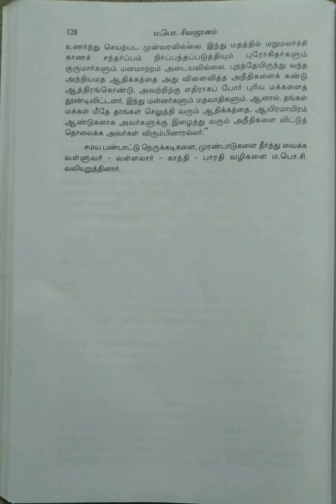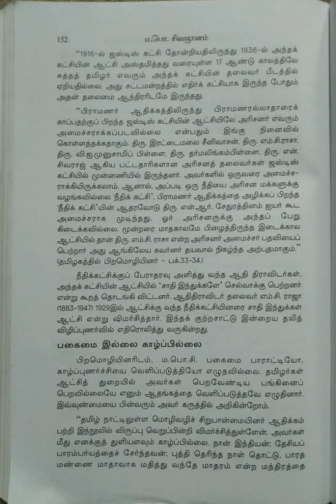இந்திய இலக்கியச் சிற்பிகள்~ம.பொ.சி/ம.பொ.சிவஞானம்/பகுதி-7@மகேஸ்